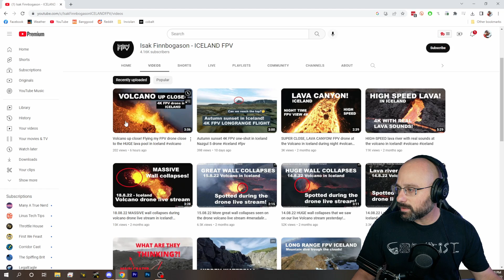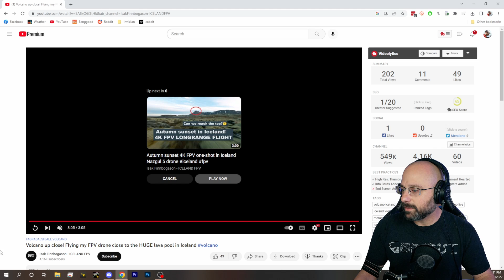How Much Heat Can An FPV Drone Take? Bardwell Reacts to Volcano Flights! - FPV Questions